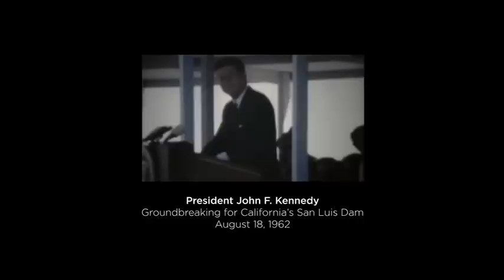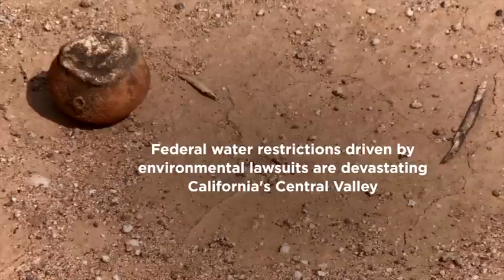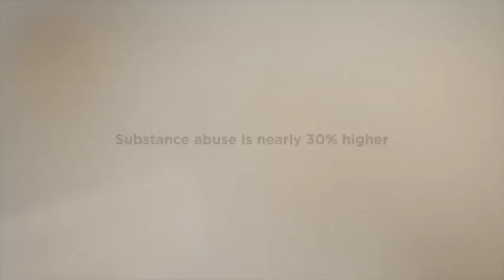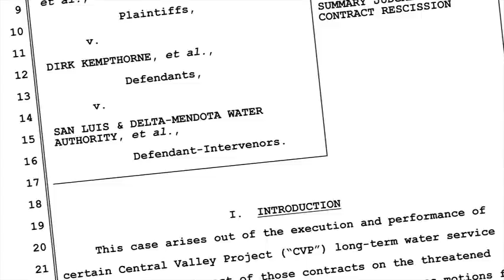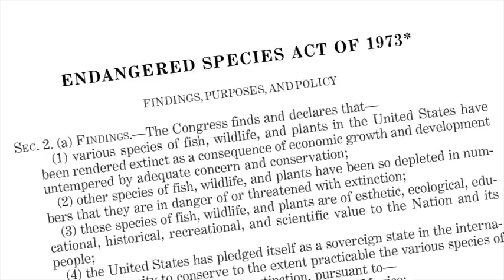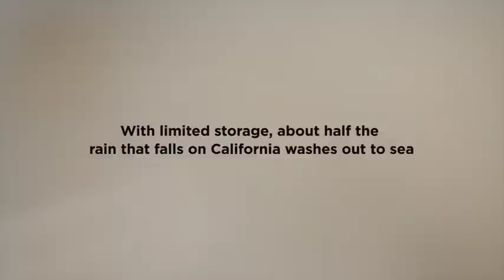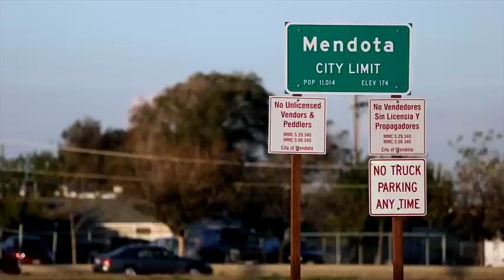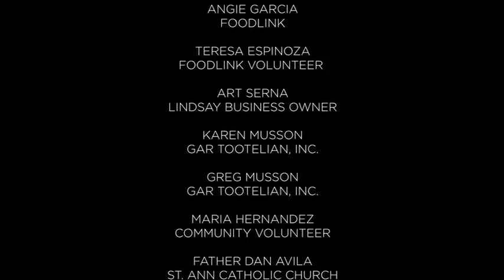Dead Harvest -- Central Valley of California Water Crisis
The causation and effects of the central valley water crisis.